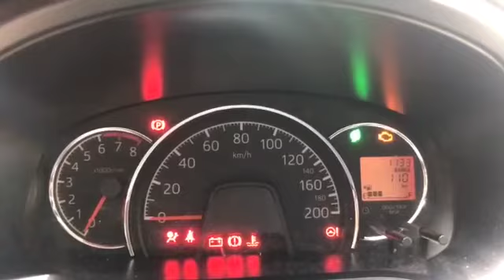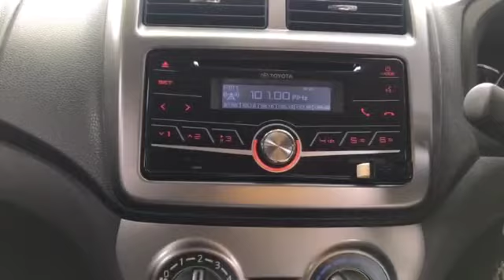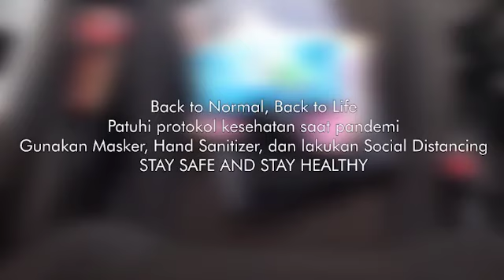ILM " Back To New Normal"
Get Ready to New Normal. Sebelum menghadapi era new normal kita harus tau apa aja sih yang harus di bawa / atau di persiapkan 👌🏻

Iklan ini di persembahkan oleh:
1. Nindia Galoh Cahyani
2. Amar Wulan Annuriyah
3. Della Karlina
4.Ima Kolifah